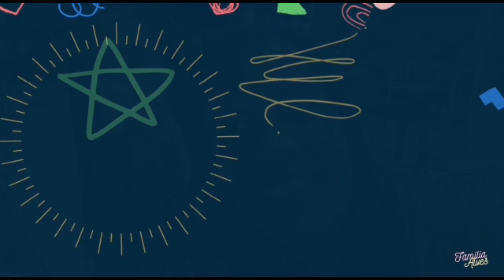Jantar em família depois de fazer compras para o Natal